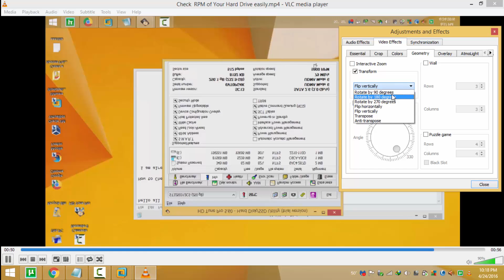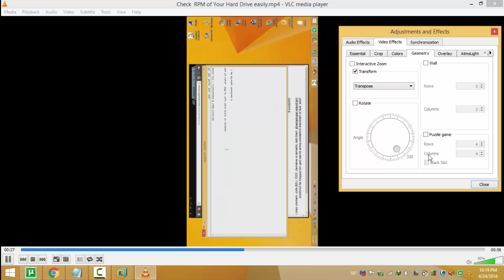how to Rotate a Videos in your pc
QUICK NOTEPAD TUTORIAL  how to Rotate AND SAVE Videos in your  COMPUTER PC | USING VLC PLAYER